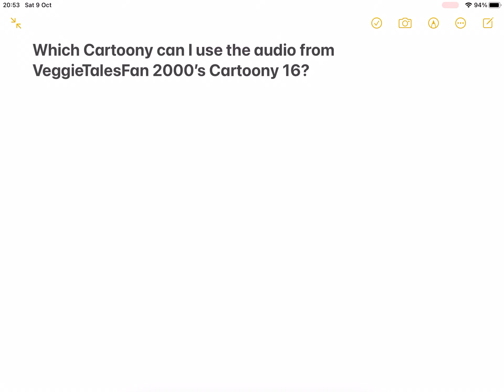A Question For Help Channel